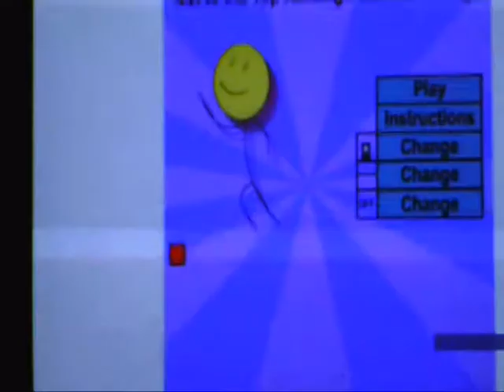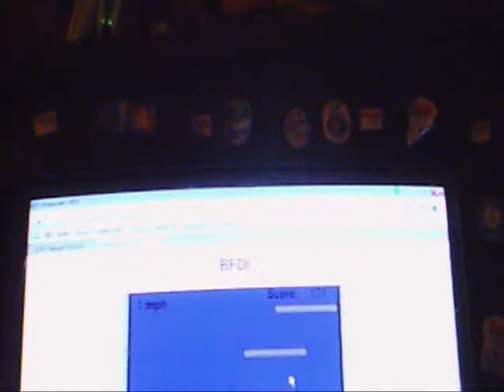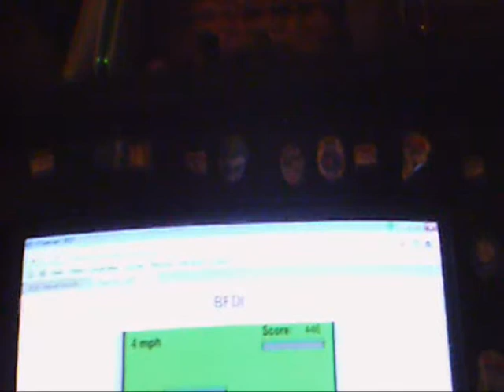Announcer Plays: GTTTATINT, a BFDI Game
This is my first recorded video that features the voice of AT&T Mike who does the Announcer's voice and he does a Let's Play of the "Get to the Top Although There is no Top" Battle for Dream Island game.